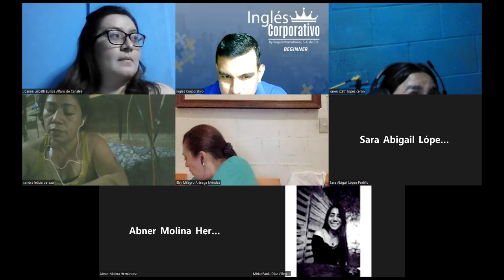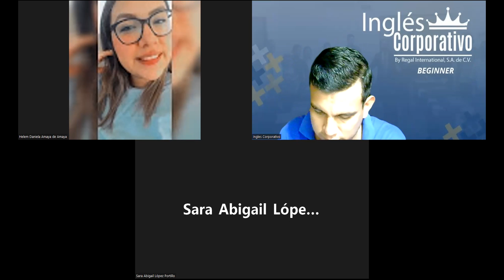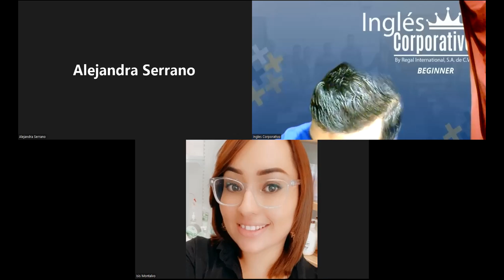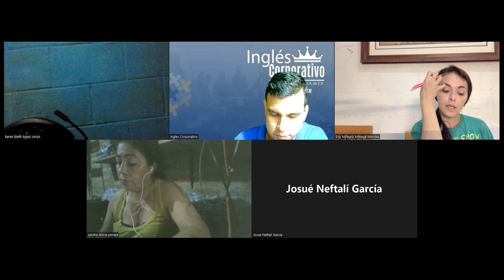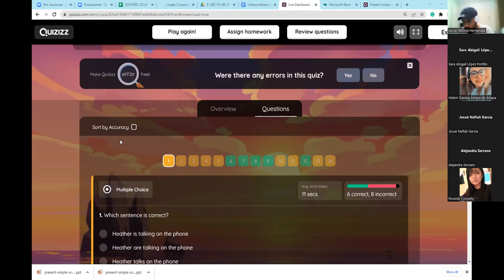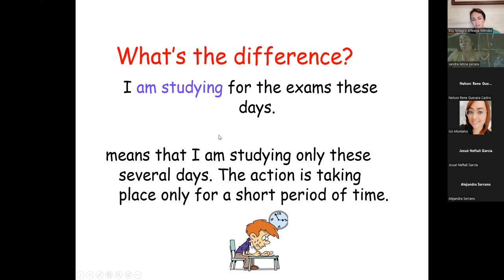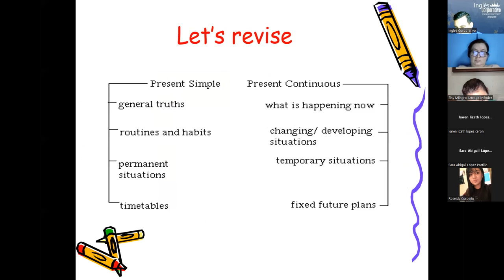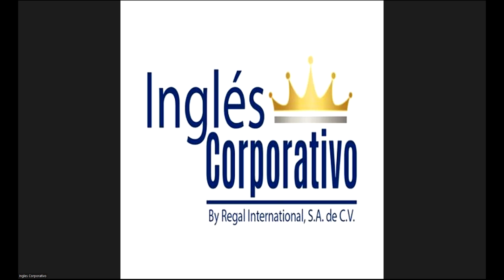Ingles Corporativo-29-06-2022-SIMPLE PRESENT VS PRESENT CONTINUOUS